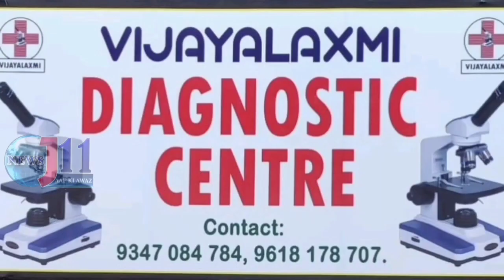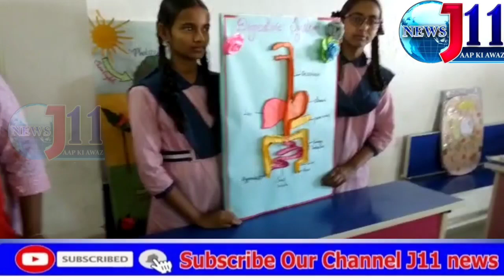On the Occasion Of Science Day Today Jadcherla TMRES-1 Students Conducted Science Fair|J11News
اقلیتی اقامتی اسکول برا اے نسواں 1 جڑ چر لہ میں سائنس ڈے کا انعقادِ عمل میں آیا اس پروگرام میں مہمان خصوصی کی حیثیت سے جمیل احمد آر۔ایل۔سی۔ محمّد سلیم اکیڈمک کوڈنیٹر نے شرکت کی طالبات نے مختلف سانس کے نمونے پیش کیے اس موقع پر جے۔کلپنا پرنسپل۔جوتی۔فرح خاتون۔ پریمالا۔حاجی سلطانہ  کے علاوہ دیگر معلمات موجود تھے